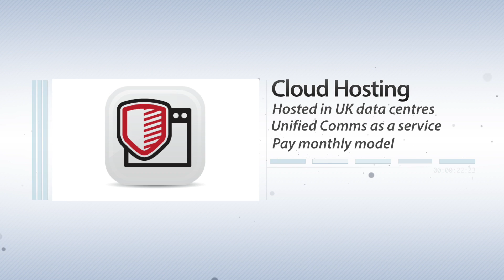MiCloud - Mitels Cloud Telephony Solution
Mitels Cloud Telephony Solution MiCloud is the best offering available on the market today. A feature rich and adaptable phone system that has the flexibility to grow with your business.